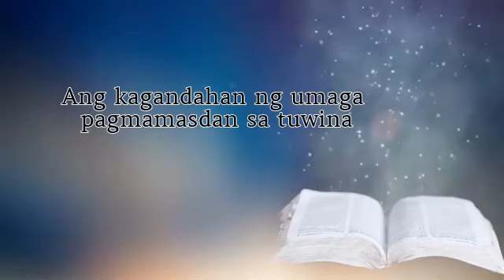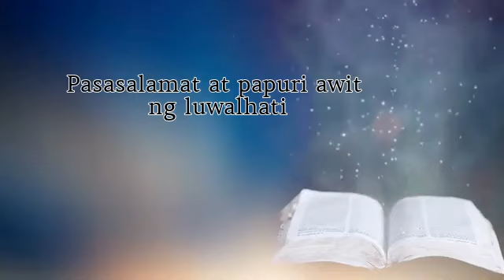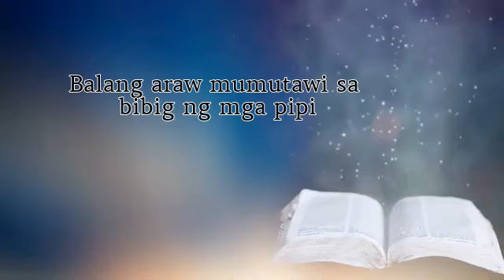BALANG ARAW - (BUKAS PALAD)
LYRICS:

(VERSE 1)
Balang araw ang liwanag matatanaw ng bulag
Ang kagandahan ng umaga pagmamasdan sa tuwina

(CHORUS 1)
Aleluya, aleluya
Narito na'ng Manunubos
Luwalhatiin ang Diyos!

(VERSE 2)
Balang araw mumutawi sa bibig ng mga pipi
Pasasalamat at papuri awit ng luwalhati

(CHORUS 2)
Aleluya, aleluya
Narito na'ng Manunubos
Luwalhatiin ang Diyos!

(VERSE 3)
Balang araw tatakbo ang pilay at ang lumpo
Magsasayaw sa kagalakan
Iindak sa katuwaan

(CHORUS 3)
Aleluya, aleluya
Narito na'ng Manunubos
Luwalhatiin ang Diyos!

(OUTRO)
Luwalhatiin, luwalhatiin
Luwalhatiin ang Diyos!